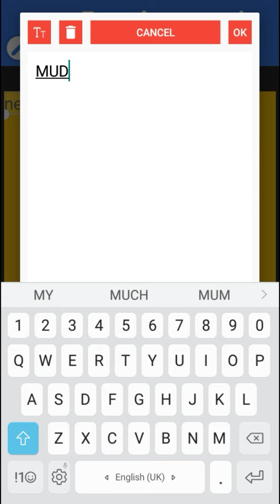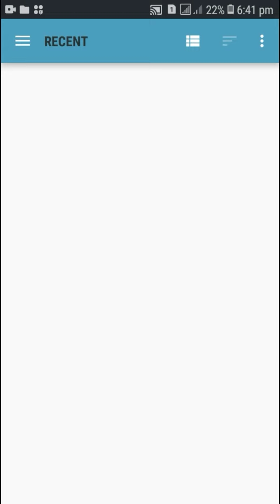How to Create a Simple Name DP in Pixellab | Easy Tutorial for Beginners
Learn how to make a simple name DP in Pixellab with this easy step-by-step tutorial! In this video, we'll show you how to create a stunning name display picture using Pixellab's user-friendly features. Perfect for beginners, this tutorial covers everything from setting up your design to adding text and graphics. Follow along and create your own unique name DP in just a few minutes!
Pixellab, name DP, simple name DP, easy tutorial, beginners, design, text, graphics, display picture, YouTube tutorial, graphic design, digital art.